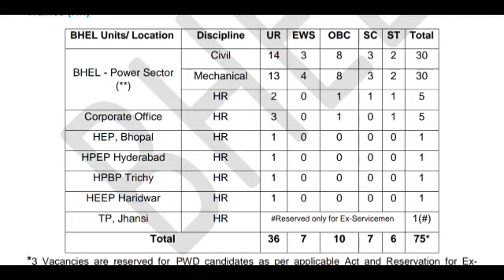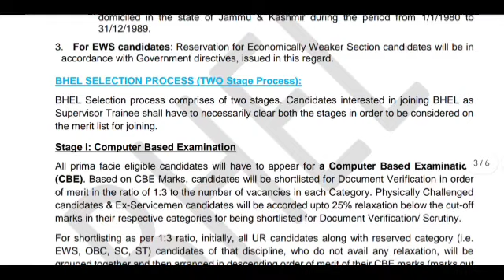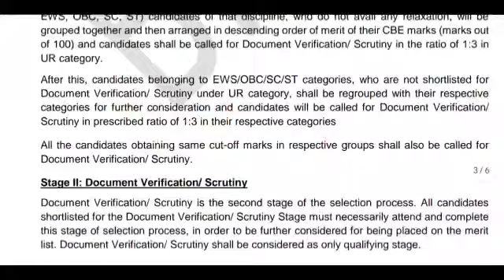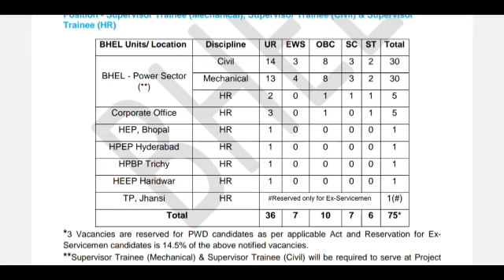Bhel recruitment 2023 | Bhel supervisor trainee | Bhel jobs 2023 | Govt jobs tamil | Job updates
குடும்பத் தலைவிக்குமாதம் 1000 விண்ணப்பிப்பது எப்படி?